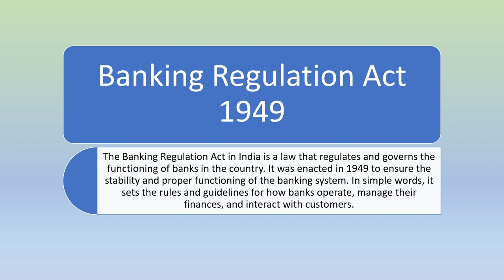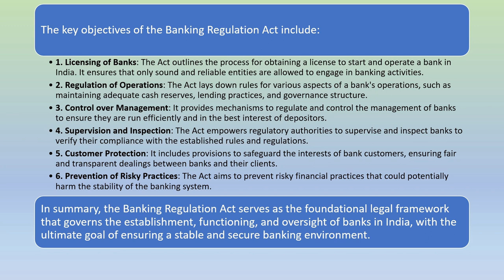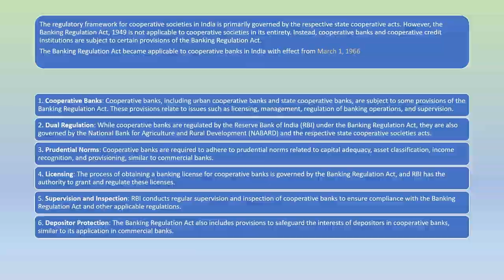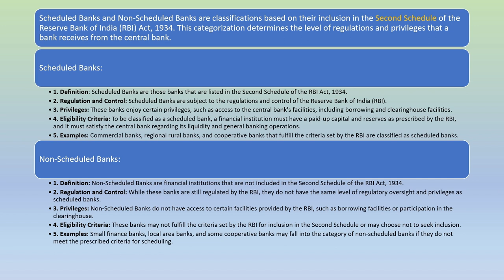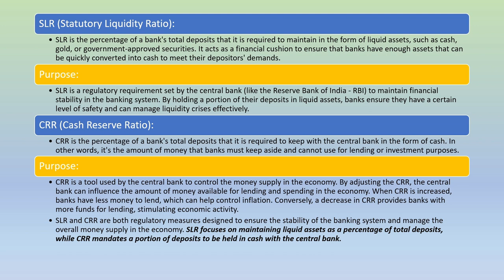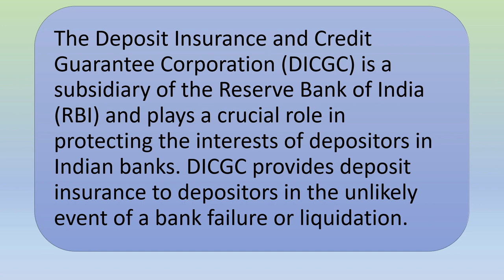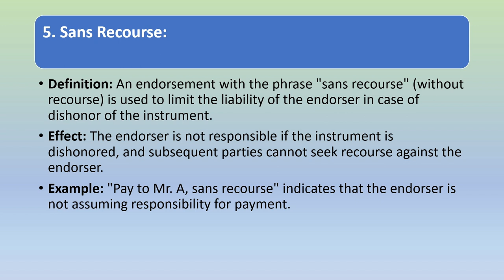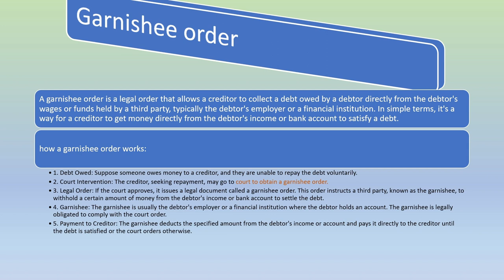Banking | Part 2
Welcome to Coop Study Buddies, your go-to destination for conquering cooperative bank exams! 🏦 Join us on a journey through the intricate world of banking .Today we focus on explaining DICGC, Endorsement and its types, Garnishee order, Negotiable instrument Act 1881, SLR, CRR etc, providing you with comprehensive knowledge to excel in upcoming cooperative bank examinations.
00:00 intro
00:35 Banking Regulation Act
01:06 Objectives of BR Act
05:20 Banking ombutsman scheme
08:11 Scheduled and non scheduled banks
09:46 SLR
10:36 CRR
12:08 Negotiable instruments Act 1881
15:00 Deposit Insurance Credit Guarantee Corporation (DICGC)
15:40 Endorsement
18:50 Garnishee order